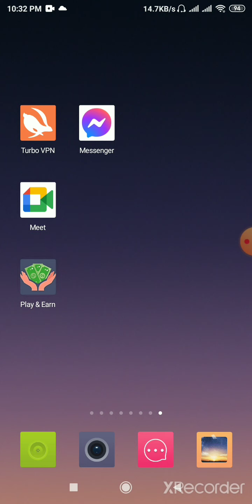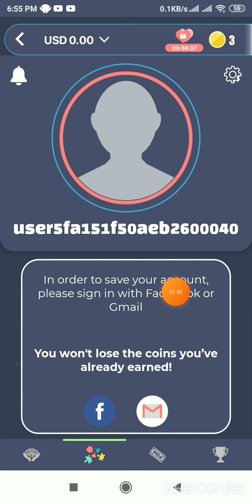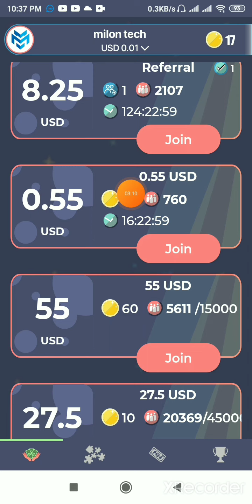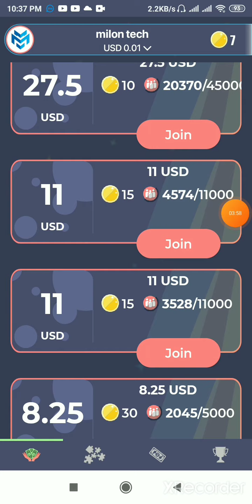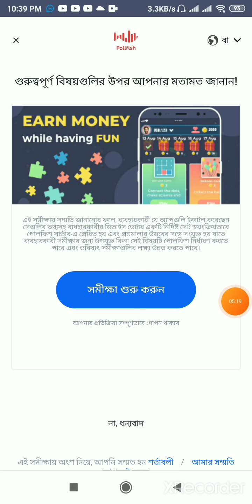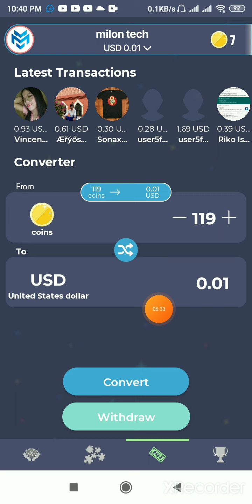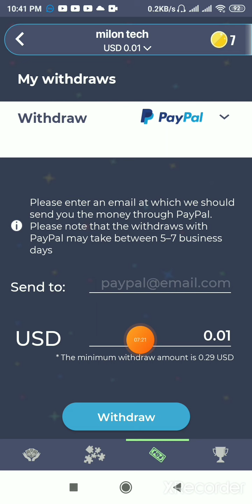Online income bd payment bkash.Earn money online.Online income 2020.how to make money online paypal.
Online income bd payment bkash | Earn Money Online | online income bangladesh 2020|| how to make money online bkash

Earn daily $15 dollar.  Payment baksh।।Online income bangladesh 2020।।

হ্যালো বন্ধুরা👨‍👩‍👦‍👦👨‍

⭕Reffer code--